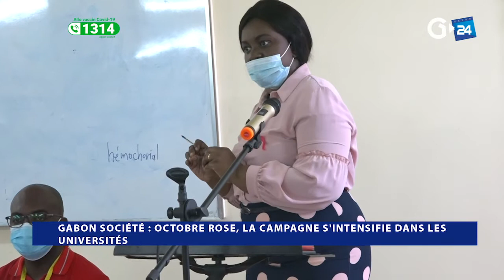GABON SOCIÉTÉ OCTOBRE ROSE, LA CAMPAGNE S'INTENSIFIE DANS LES UNIVERSITÉS